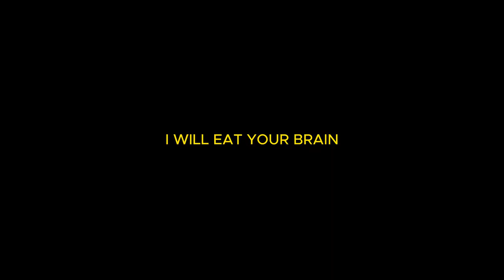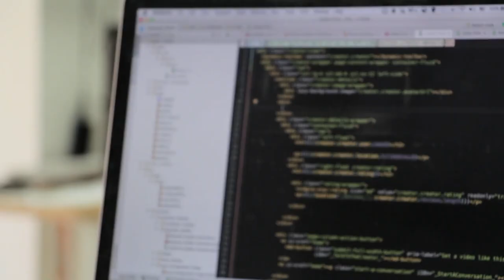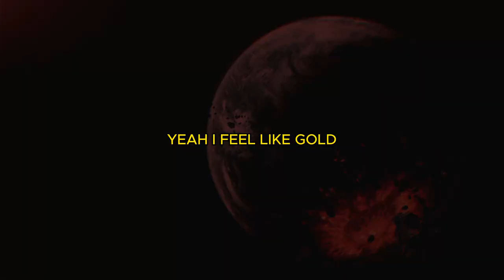This is how Oppenheimer would sound if he made music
Julius Robert Oppenheime April 22, 1904 – February 18, 1967) was an American theoretical physicist and director of the Los Alamos Laboratory during World War II. He is often credited as the "father of the atomic bomb" for his role in organizing the Manhattan Project, the research and development undertaking that created the first nuclear weapons.

Born to German Jewish immigrants in New York City, Oppenheimer earned a bachelor's degree in chemistry from Harvard University in 1925 and a PhD in physics from the University of Göttingen in Germany in 1927. After research at other institutions, he joined the physics department at the University of California, Berkeley, where he became a full professor in 1936. He made significant contributions to theoretical physics, including achievements in quantum mechanics and nuclear physics such as the Born–Oppenheimer approximation for molecular wave functions, work on the theory of electrons and positrons, the Oppenheimer–Phillips process in nuclear fusion, and the first prediction of quantum tunneling. With his students, he also made contributions to the theory of neutron stars and black holes, quantum field theory, and the interactions of cosmic rays.

In 1942, Oppenheimer was recruited to work on the Manhattan Project, and in 1943 was appointed director of the project's Los Alamos Laboratory in New Mexico, tasked with developing the first nuclear weapons, four years after the start of the German nuclear weapons program.[note 2] His leadership and scientific expertise were instrumental in the project's success. On July 16, 1945, he was present at the Trinity test of the first atomic bomb. In August 1945, the weapons were used in the bombings of Hiroshima and Nagasaki in Japan, which remain the only use of nuclear weapons in an armed conflict.

In 1947, Oppenheimer became the director of the Institute for Advanced Study in Princeton, New Jersey, and chaired the influential General Advisory Committee of the newly created United States Atomic Energy Commission. He lobbied for international control of nuclear power, to avert nuclear proliferation and a nuclear arms race with the Soviet Union. He opposed the development of the hydrogen bomb during a 1949–1950 governmental debate on the question and subsequently took positions on defense-related issues that provoked the ire of some U.S. government and military factions. During the Second Red Scare, Oppenheimer's stances, together with past associations he had with people and organizations affiliated with the Communist Party USA, led to the revocation of his security clearance following a 1954 security hearing. Effectively stripped of his direct political influence, he continued to lecture, write, and work in physics. In 1963, President John F. Kennedy awarded him (and Lyndon B. Johnson presented him with) the Enrico Fermi Award as a gesture of political rehabilitation. In 2022, the U.S. government vacated its 1954 decision, saying that the process had been flawed.